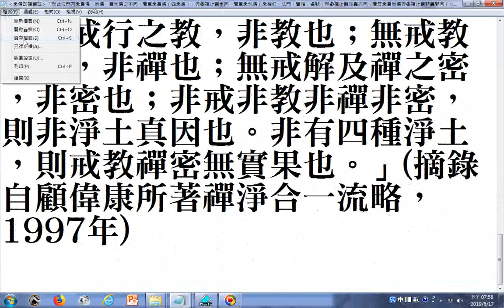‹法海觀瀾自序›「夫統論修證法門，浩若塵沙，非止八萬四千而已。然五門收之，罄無不盡。何者？欲游佛海，先資戒航；戒淨，則行解可遵；行圓，則秘密斯證；證入，則依果自嚴。故首律宗，明造修之始；次諸教，明開解